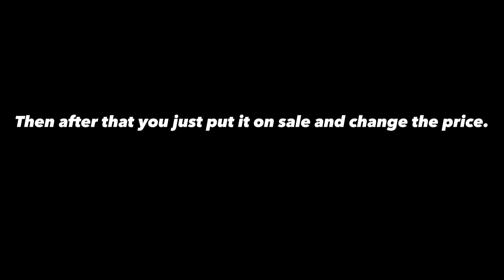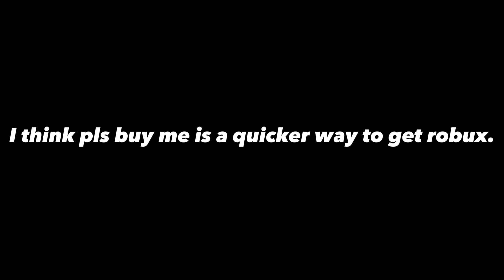PLS BUY ME Just Released! Is it better than pls donate?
🔥 Roblox Username: QuailFlail

✨Editing App: Capcut (mobile)